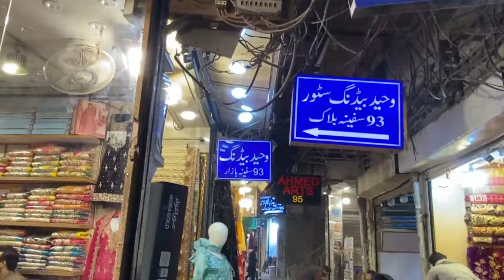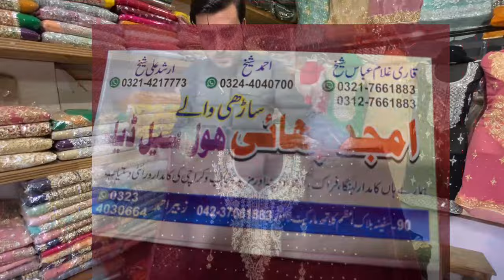***lowest prices***velvet dresses in azam cloth market lahore//wedding dresses in wholesale price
asslamo alaikum to all my youtube family
in this video lets visit to azam cloth market lahore for wedding dresses shopping
azam cloth market is the best wholesale market in lahore all our pakistan

there are thousands of shops in wedding dresses
today i visit a place in azam market safeena block lahore
Amjad Bhai Saree Wale

thanks